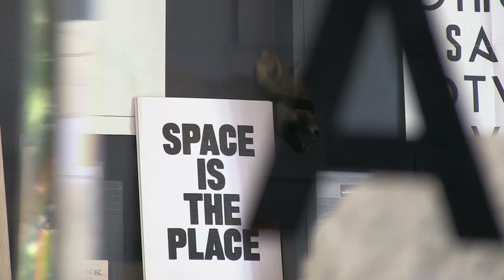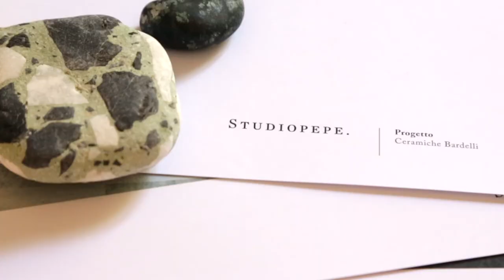PALLADIANA - Studiopepe x CeramicaBardelli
PALLADIANA
A harmony of colors and halftones of modern taste, enhanced by the finest Italian tradition.

Palladiana, the new collection of porcelain tiles by CeramicaBardelli, suitable for both floors and walls, is the result of the recent collaboration between the company and Arianna LelliMami and Chiara Di Pinto from Studio pepe.